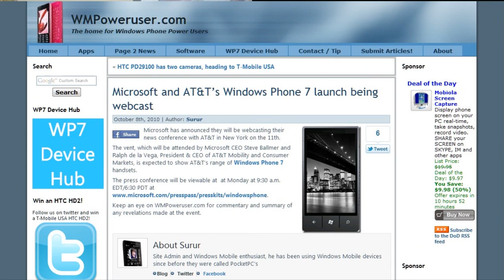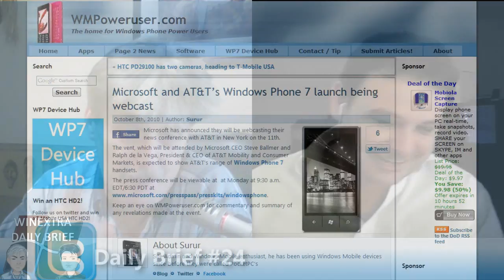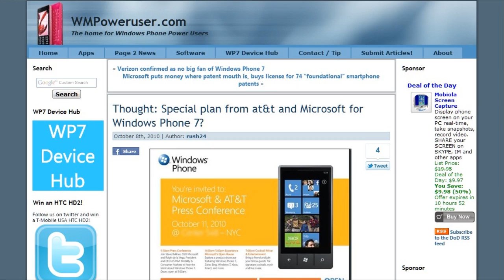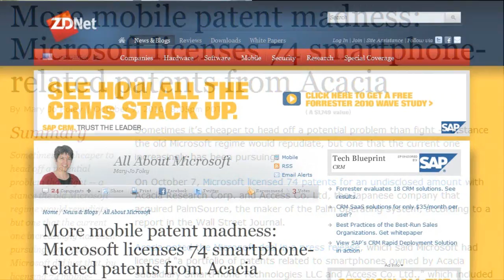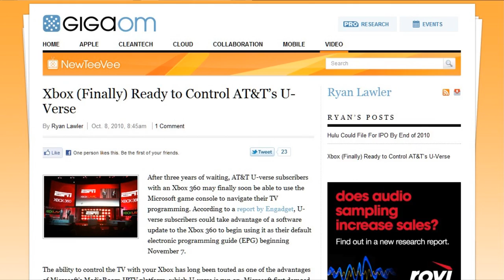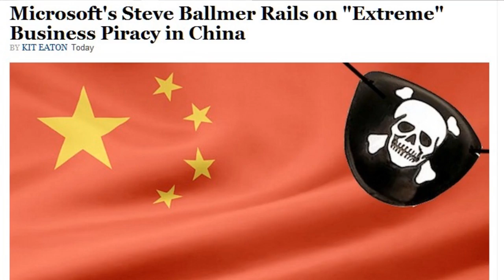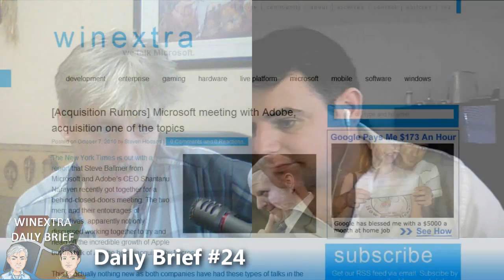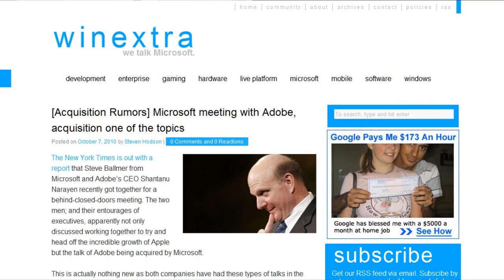WinExtra Daily Brief #24 ... Microsoft and Adobe, bwahahaha!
Today's news headlines from the world of Microsoft with Steven Hodson and Paul O'Flaherty from WinExtra.

Show links.

Thought: Special plan from at&t and Microsoft for Windows Phone 7? - WMPoweruser

More mobile patent madness: Microsoft licenses 74 smartphone-related patents from Acacia - Mary Jo Foley

Microsoft's Steve Ballmer Rails on "Extreme" Business Piracy in China - Fast Company

[Acquisition Rumors] Microsoft meeting with Adobe, acquisition one of the topics - WinExtra